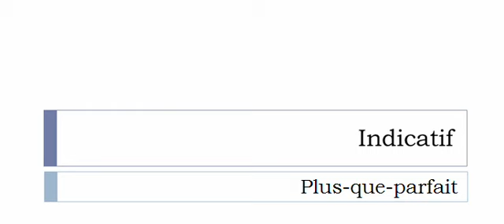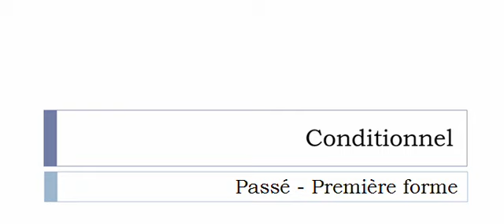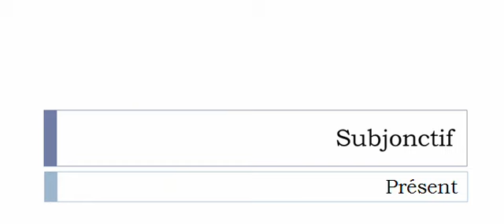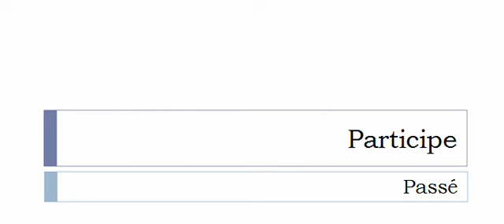Conjugaison visuelle # Verbe = Parkériser =